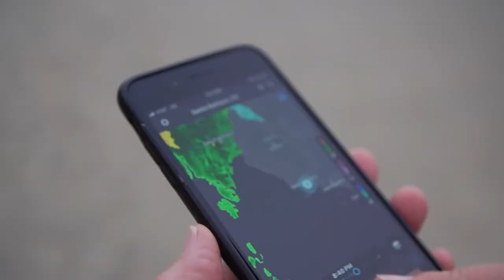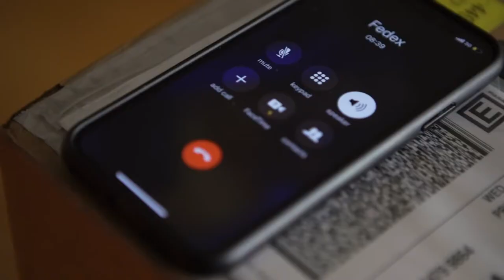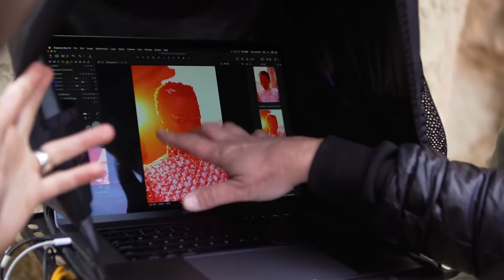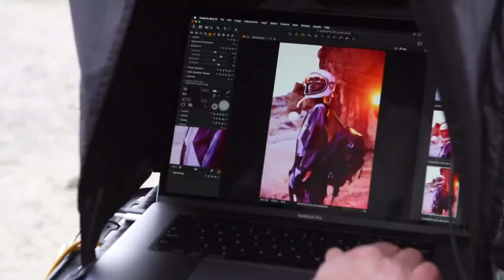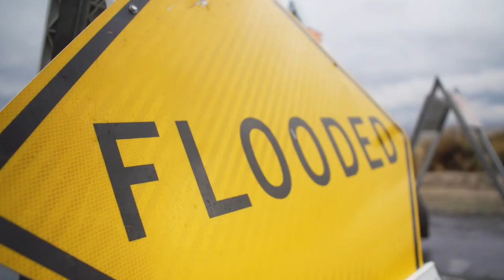BEHIND THE SCENES: LIFE ON MARS with Top Model Harieth Paul and Stylist Cary Tauben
Behind the Scenes for our LIFE ON MARS Shoot, featuring Herieth Paul, styled by Cary Tauben and photographed by Chris Nicholls, wearing Gucci, Coach, Versace and more.

Photographer Chris Nicholls
Fashion Editor Cary Tauben at THE PROJECT
Model Herieth Paul at WOMEN MANAGEMENT
Makeup Sabrina Rinaldi at THE PROJECT using MAKE UP FOR EVER
Hair Matthew Collins
Prop Stylist Caitlin Doherty
Production Broder Productions
Retouching Lorca Moore